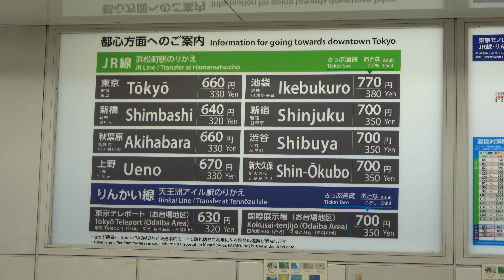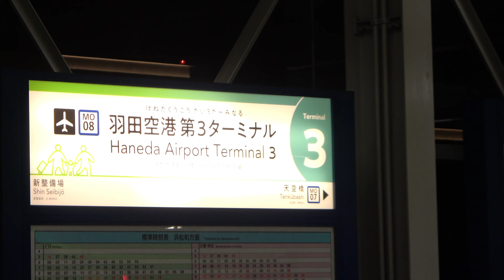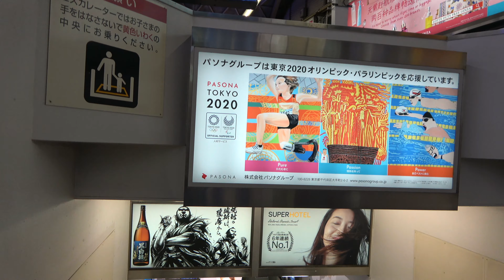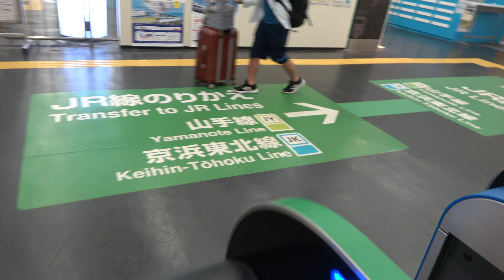羽田空港第一から東京モノレール浜松町駅へ（夜間）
◎【羽田新飛行ルート】離陸後は蒲田から北西に飛行し長崎へ　東京上空を全力で撮影してみた
♯東京モノレール　♯浜松町駅　♯take world